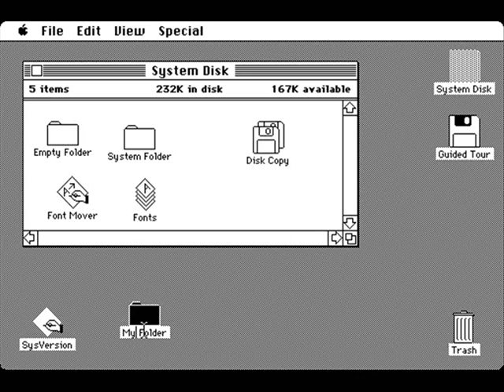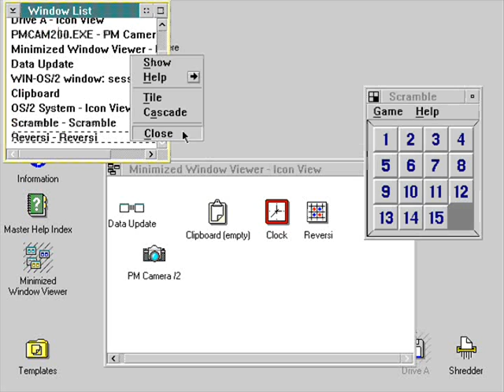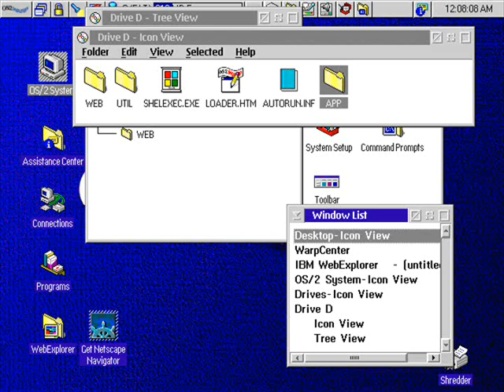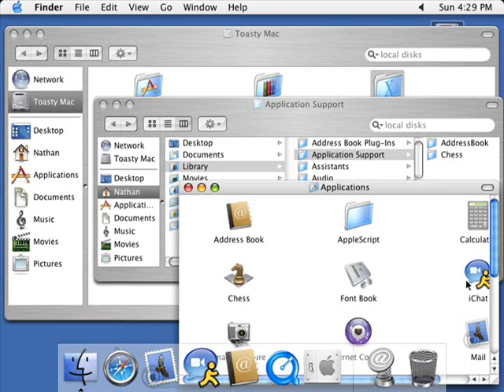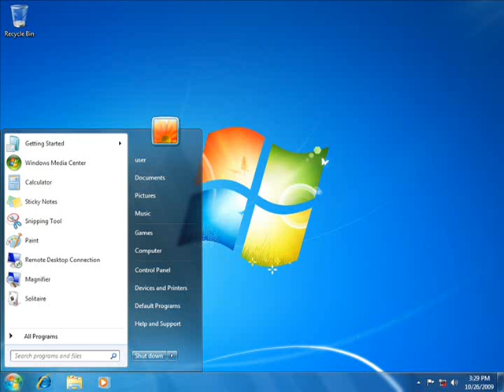The History of GUI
This is a graphical history of the evolution of the GUI from 1968 to the present (2011). This was done as part of a project for a class on the history of the GUI.

The song used is Everything Changes from the Pokemon 2.B.A. Master soundtrack.